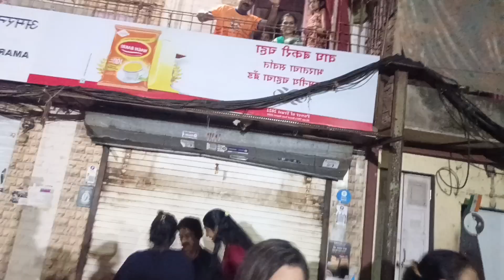जनता कॉलनी वरळी मुंबई श्रीकृष्ण जन्माष्टमी चॉकलेटची दहीहंडीchocolates dahihandi Worli janata colony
या व्हिडिओत आपल्याला जनता कॉलनी वरळी विभागातील श्रीकृष्ण जन्माष्टमी उत्सव पाहायला मिळणार आहे,येथील सर्व महिला लहान मोठी मुले यानी या उत्सवात सहभागी घेतला होता.डी जे लावला होता,मोठा जल्लोष सुरू झाला होता,विभागातील लोकांनी डान्स करून या दिवसाचा आनंद घेतला,साईबाबा मंदिर मध्ये आज बाळ श्रीकृष्णाचा पाळणा सुगंधित फुलांनी सजवला होता,गोंद्याच्या फुलांनी श्रीकृष्ण जन्माष्टमी अशी अक्षरे सजविली होती, बाळश्रिकुष्णाला विभागातील सर्व महिलांनी दुधाने स्नान घातले,छान कपडे परिधान केले,आणि बाळ श्रीकृष्णाला पाळण्यात घालण्यात आले.सर्वांनी बाळ श्रीकृष्णाचा पाळणा हलवला,लहान मुले ही आज खूप उत्साही होती,मंदिरात आरती झाली.  .त्यानंतर गोविंदा रे गोपाळा अशा जल्लोष कानी पडू लागला,दहीहंडी आधीच तयार केली होती,या दहीहंडीसाठी येथील रहिवाशांनी आहीपासुनच सराव केला होता,चार दहीहंडी त्या दिवशी दही हंड्या फोडल्या,मोठ्यांसाठी दहीहंडी,त्यापेक्षा छोट्यांची दहीहंडी,छोट्या मुलांची चॉकलेटची दहीहंडी आणि मुलींची दहीहंडी,
श्रीकृष्ण जन्माष्टमी
hindu sanskruti
hindu culture
bhartiy sanskruti
Mumbai dahihandi
balshrikrushna janma
मुंबईचे सण
जनता कॉलनी वरळी श्रीकृष्ण जन्माष्टमी उत्सव
चॉकलेटची दहीहंडी
मुलींची दहीहंडी
mumbai culture
Worli village mumbai
kokan kinarpatti mumbai
Worli koliwada